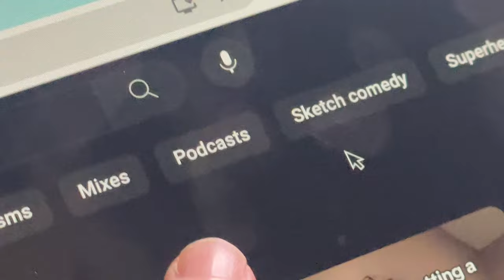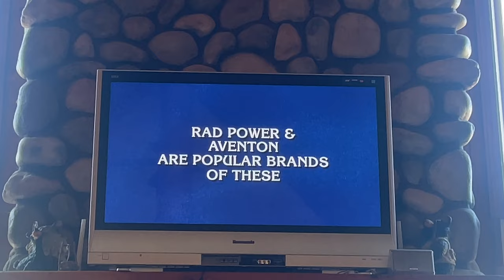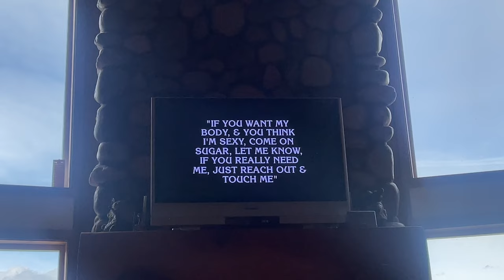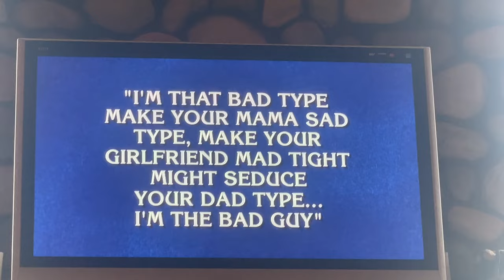get this man out of my house